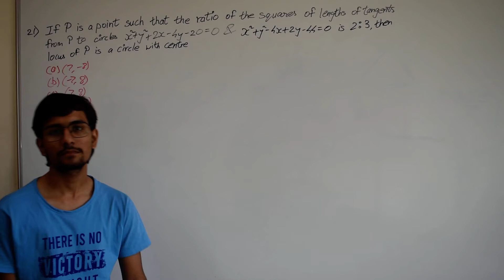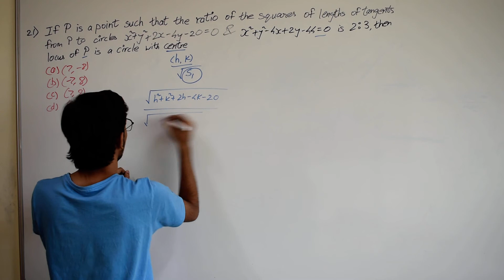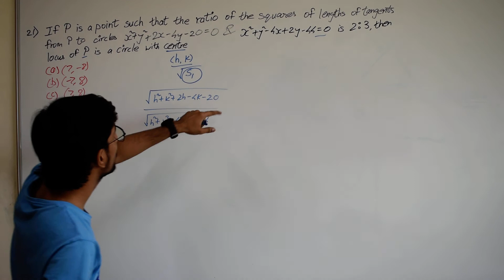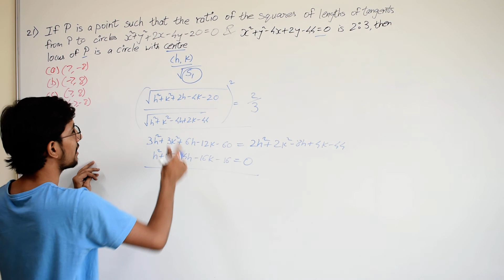Meet Solanki Math Circle Test in Gujarati Q21